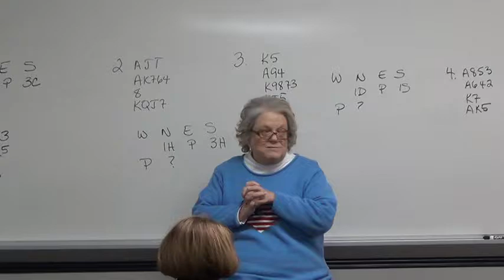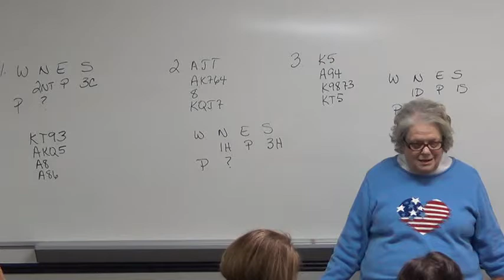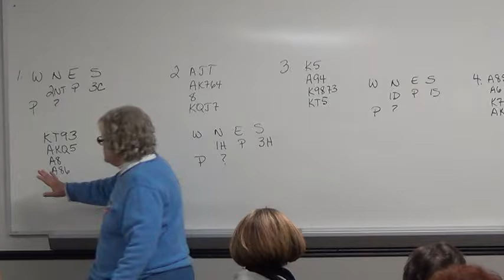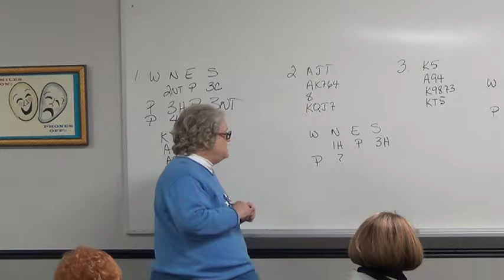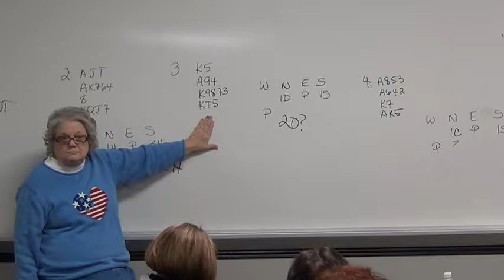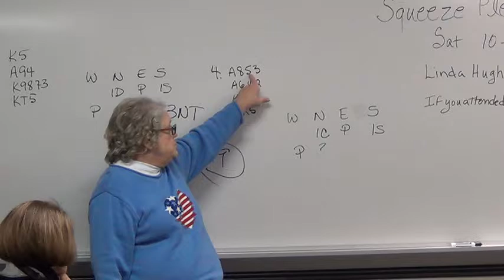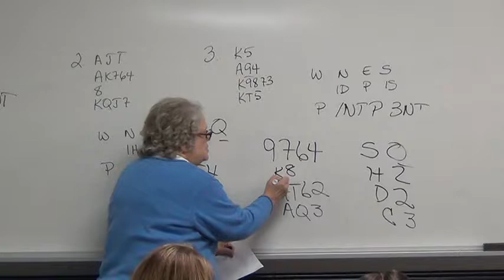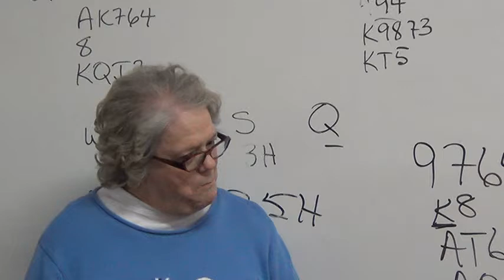Overcalls and Bids by Advancer 11/08/18